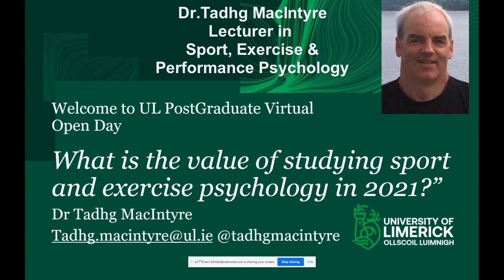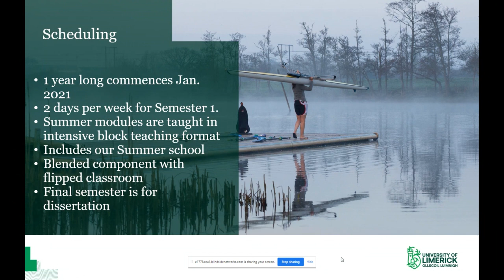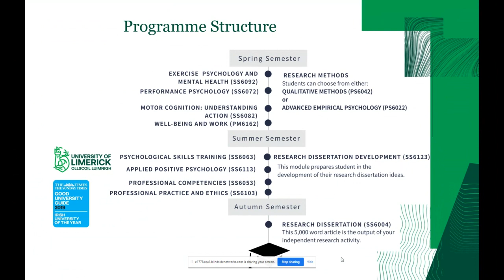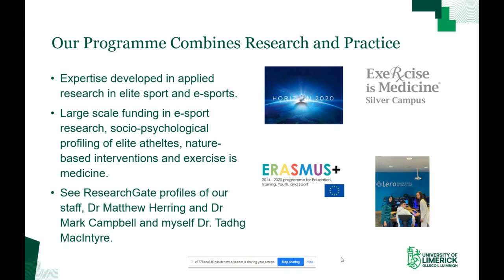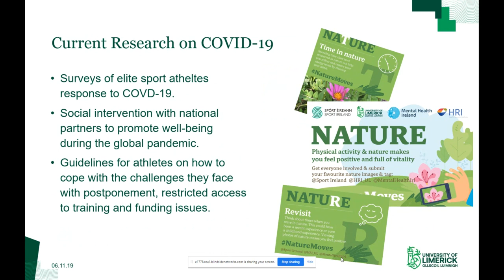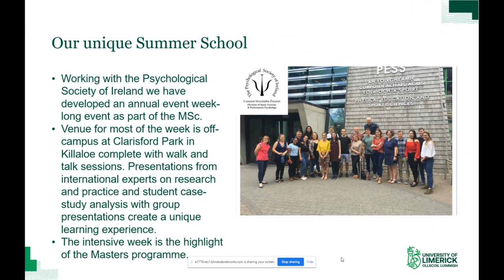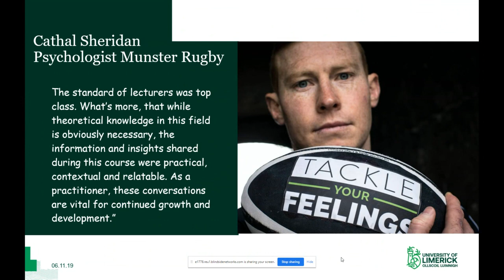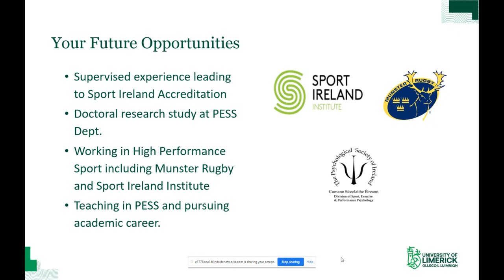MSc Mental Skills and Mental Health in Sport and Exercise